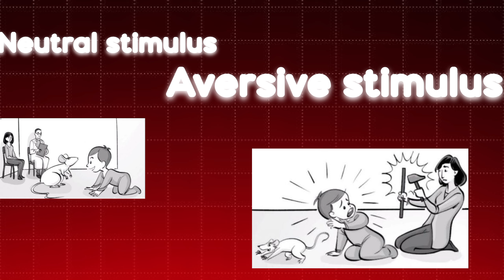The Little Albert Experiment on Classical conditioning.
Jai hind 🇮🇳🇮🇳🇮🇳.john b. watsonsocial psychologythe most unethical studydark psychological studiesBehaviourism